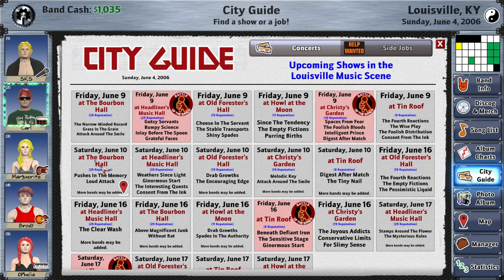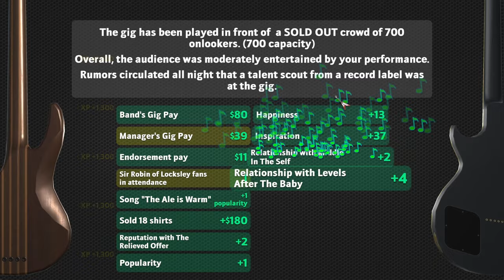Rising Star 2: We Have A Money Problem - Episode 9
Rising Star 2 - Join Steve as he starts the band, Sir Robin of Locksley in an attempt to escape dive bars in Louisville, Kentucky and catapults to a world tour!

Rising Star 2 has you start as a rookie musician who’s seeking stardom. Create your band, join other musicians, write songs, and craft your setlists. You’ll have to get familiar with the local club scene, perform your first gig and work towards larger venues. The goal? To secure managers, producers, record deals, product endorsements, and much more. It's a long way to the top if you wanna rock 'n' roll.

0:00 - A Busy Band
2:45 -  Jobs for Timothy
9:18 - Level Up and Attributes
13:35 - Country Roads Take Me Home
20:11 - Band Discussions and Future

--Links--

--Steven Thomas--